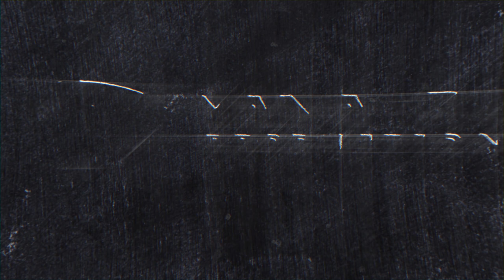SUPER PUPER QAYNONA 19–QISM. ( СУПЕР ПУПЕР КАЙНОНА)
YANGI OYLAVIY O’ZBEKCHA YUMARISTIK SERIAL.
Bir qaynaonani xar-xil kelinlariga bo’lgan munosabati, tasvirlangan xazillarga boy ko’p qisimli seriyal.